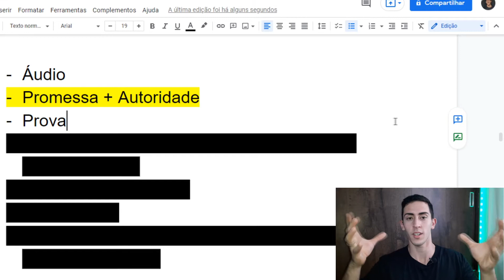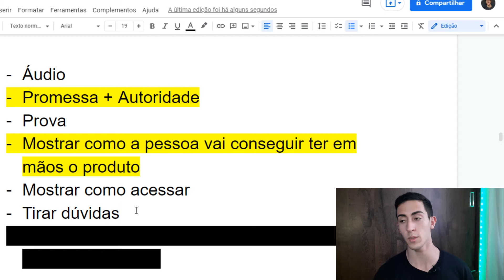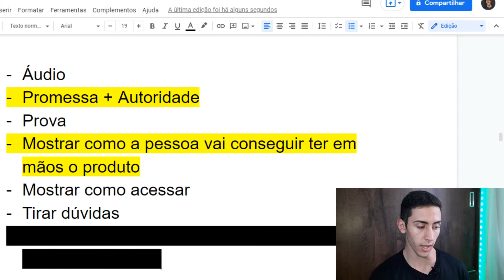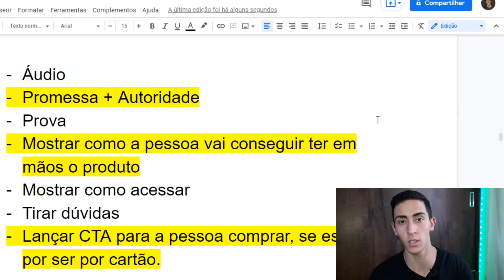COPYWRITING WHATSAPP P/ CONVERTER UM LEAD EM 7 MINUTOS DE CONVERSA I copywriting whatsapp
Nesse vídeo falo sobre como fazer copywriting whatsapp, tudo sobre como estruturar uma boa copy para whatsapp a partir de conceitos básicos de copywriting!

Esse vídeo foi desenvolvido para mostrar pra você que quer entender sobre como fazer copywriting para whatsapp, é bem simples e rápido e cada conversa tende a demorar em média 7 minutos para surgir uma venda.

A porcentagem que essa copywriting whatsapp entrega pra mim é em torno de 1 venda de R$103,45 a cada 10 conversas. O produto que costumo vender utilizando esse script de copy para whatsapp é um curso relacionado ao mercado de trabalho, que no caso apesar de ser simples, é um curso que sai bem!

Sabe, eu sempre busquei achar uma estratégia de vendas que realmente converte com pouco esforço e essa estratégia é o Whatsapp. Mas, sério, não é nada fácil fazer vendas pelo whatsapp, principalmente se você ainda não tem o costume de fazer vendas através do Whatsapp.

Então, decidi fazer esse vídeo para te passar uma carta de vendas para o whatsapp, ou melhor, um script de vendas para whatsapp, para que realmente seja possível você vender muito pelo whatsapp!

👉 COPYWRITING CURSO GRÁTIS 2.0: Entrando na mente das pessoas de uma forma MÁGICA para vender MILHÕES

👉 O QUE É COPYWRITING E COMO FUNCIONA? (O ABC DO COPYWRITING) PRA QUEM É INICIANTE EM COPYWRITING

Opa, tudo bem?

Nos meus vídeos sempre falo sobre mercado de trabalho, empreendedorismo, marketing digital e investimentos.

Mas, nada do que te ensino ou comento, é garantia de ganhos de dinheiro.

Os meus vídeos são baseados em estudos a fundo que faço toda semana e pratico todos os dias.

Muitos canais no youtube fazem parecer fácil entrar no mercado de trabalho, empreender ou investir.

Porém, eu te digo que na verdade você vai sofrer muito para ganhar um volume alto de dinheiro e ter sua liberdade financeira.

Mas, é óbvio que quanto mais você estuda, melhor fica na prática.

Por isso, eu indico que estude e pense de maneira extremamente FRIA ao tomar qualquer decisão.

Acompanhando meu canal, já sabe que todo mundo compra pela emoção (Reptiliano/sistema límbico) e justifica pela lógica (Neocórtex).

Sabendo disso, analise todas a suas possibilidades e NÃO SE COMPARE COM NINGUÉM.

Não se compare comigo, nem com nenhuma pessoa que te passa um conteúdo a fundo sobre qualquer assunto.

Afinal, você pode ser melhor que todas essas pessoas (inclusive, melhor do que eu também).

Forte abraço, tamo junto!

Pedro Rodrigues, Sociedade Magnata.

SM$*)!@342